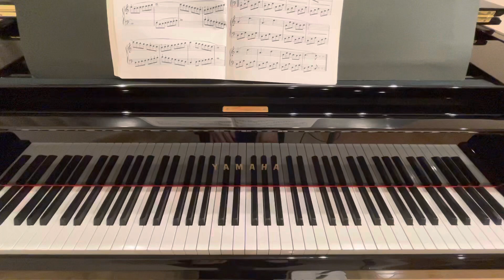【バイエル】練習曲66番